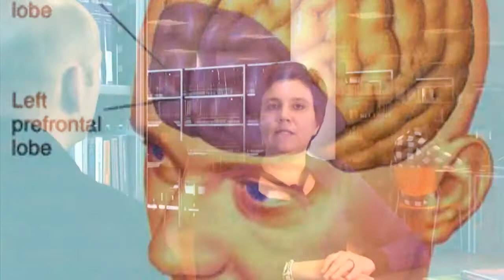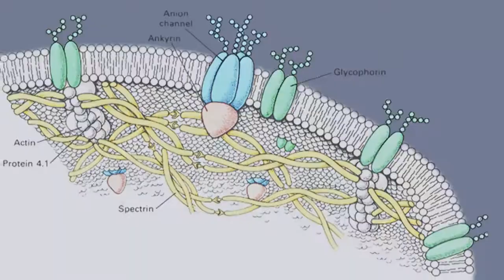FA-Renate.mp4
Featured Article Celstec by Renate de Groot on Psychobiological Research